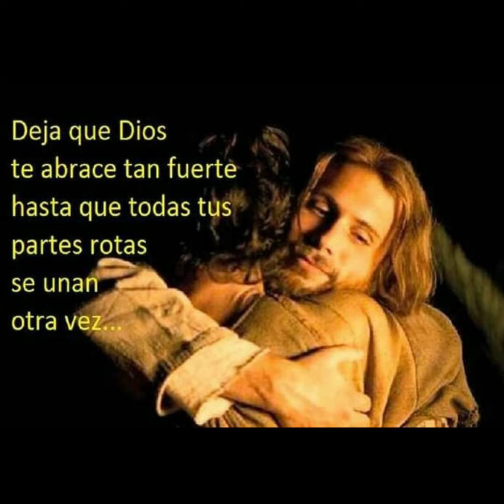Es Tiempo De Acercarse A Dios